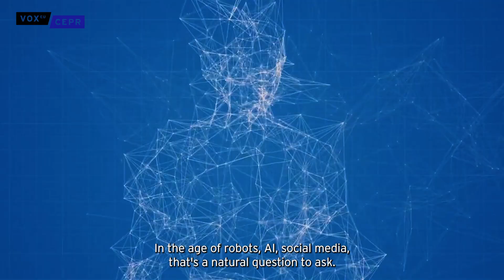How to make sure technology improves our lives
Robots, AI, and social media are now imbedded in our daily lives. But is such technology having negative effects on society? Daron Acemoglu’s research focuses on society’s choice on the positive vs negative direction of technology, looking into the incentives that shape this. Looking at human history, technological changes have created prosperity, but with important caveats. For instance, industrialisation caused vast poverty before starting to improve living standards. Acemoglu’s research shows that setting board guidelines, regulations, and some taxation, in order to guide the direction of technological change, has revealed very productive in the healthcare and climate change sectors. A success story that can be repeated in other areas.